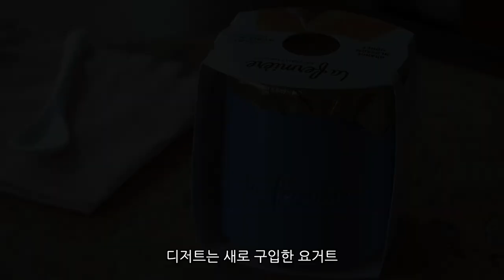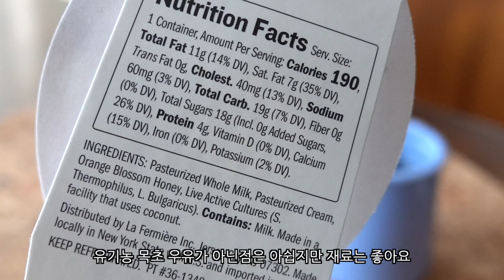미국일상 | 콜리 플라워 스페니쉬 라이스 Cauliflower Spanish Rice, 새로 발견한 맛있는 요거트, Old Town Alexandria 주말 일상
안녕하세요~

예전에 콜리 플라워로 볶음밥 만들어 보았는데요, 이번에는 스페니쉬 라이스 혹은 멕시칸 라이스를 간단하게 만들어 보았어요.  구독자 분중에 멕시칸 음식을 좋아하신다고 댓글을 남겨주신 분들도 계시고, 또 저희 애들이 제일 좋아하는 음식 중 하나이기도 해서 소개합니다.  쌀 대신 콜리 플라워로 만들면 더 건강하고 시간도 훨씬 단축되니 부담없이 만들어 드실수 있어요.  다른 요리에 곁들이셔도 되고, 이것만으로도 한끼 해결 되어요.  특히 봄이라 입맛 없으실때 만들어 드시면 상큼함에 입맛도 돌아옵니다~~ 😊

푸딩같은 부드러움과 부담없는 단맛이 매력적인 새로 구입해 본 프렌치 요거트는 Wegmans에서 구입했어요.  (광고 아닙니다 ㅎㅎ)

주말에는 포토맥 강가에 있는 Old Town Alexandria를 갔었어요.  사람들이 많아서 부담이 되기는 해지만 오랜만에 인파속에서 걸어보니 예전으로 돌아간 느낌이었어요.  그래도 마스트 단단히 쓰고, 거리 유지하고, 손도 계속 닦으면서 주의해서 다녀왔어요.

제 채널에 방문해 주시는 모든분께 항상 감사합니다.  모두 모두 행복한 주말되세요 ~ 🥰

스페니쉬 라이스 재료 (2~3인분) :

콜리 플라워 중간 크기 1통
옥수수와 완두콩 섞어서 1컵
양파 1개
라임 1개
마늘 3톨
할라피뇨 (청양 고추 혹은 피망) 1개
고수 넉넉히 (못드시는 분은 생략)
토마토 페이스트 3큰술
파프리카 가루 1작은술
큐민 가루 1작은술
오일, 소금